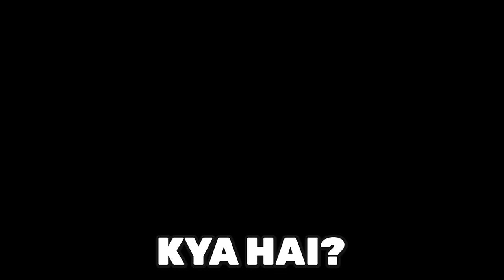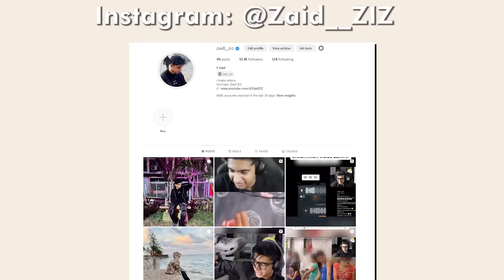I BECAME A VALORANT PRO IN 24 HOURS !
I became a pro Valorant player in 24 hours.

I'm working on few IRL videos right now. In the meantime, here's a video I did with Vedant.